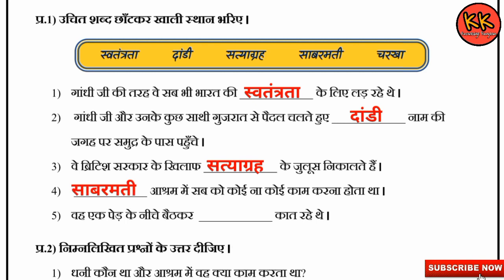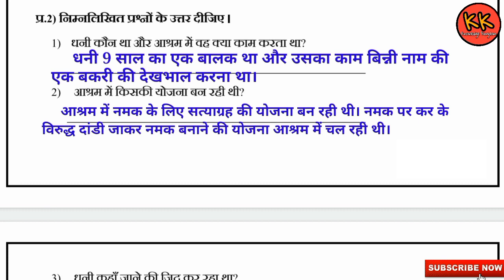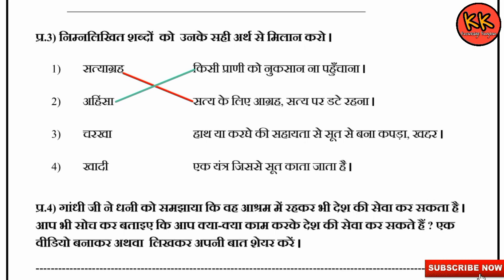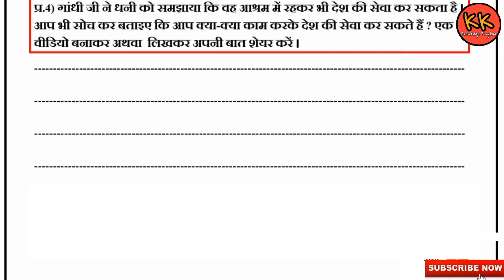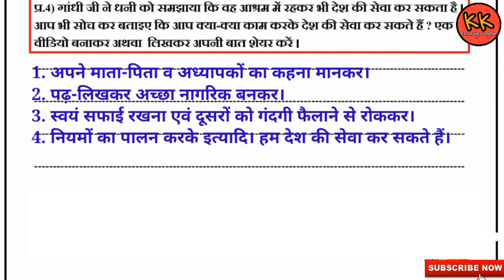EDMC कक्षा 4 हिंदी सप्ताह 25 स्वतंत्रता की ओर @KNOWLEDGEKINGDOMsolution Swatantrata ki or Class 4 Hindi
EDMC कक्षा 4 हिंदी सप्ताह 25 स्वतंत्रता की ओर ‎@KNOWLEDGE KINGDOM  Swatantrata ki or Class 4 Hindi week 25 Kaksha 4 MCD Worksheet solution